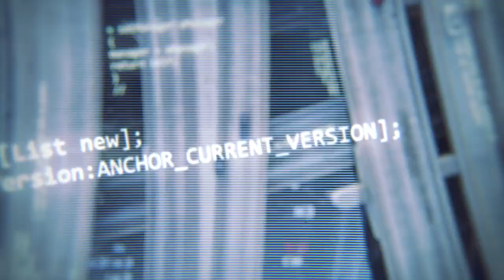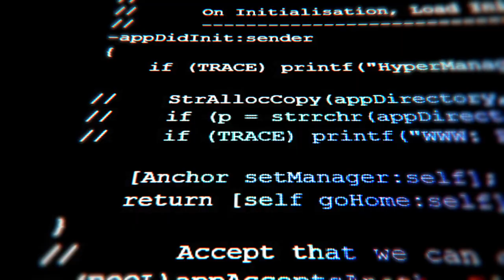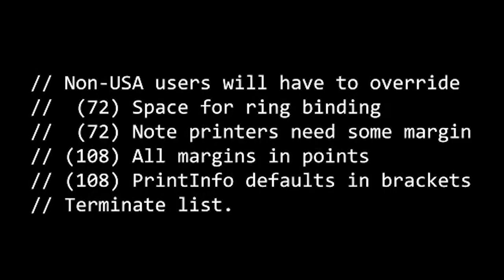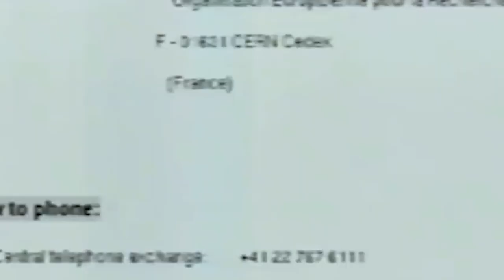The Ultimate NFT | Sir Tim Berners-Lee's WWW Source Code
In 1989, British computer scientist Sir Tim Berners-Lee invented the World Wide Web and changed the world forever. In this video, Sir Tim reflects on the inspiration for his technological transformation and the series of events that led him to the landmark moment. Hear also how Sotheby’s will be auctioning the source code for the World Wide Web in a standalone online auction ‘This Changed Everything’ (23 – 30 June). The original time stamped files, signed by Sir Tim, will be offered as an NFT, along with an animated visualisation of the code, a letter by Sir Tim reflecting on the process of creating the code, and a digital ‘poster’ of the full code. This unique auction will celebrate Sir Tim’s achievement and offer collectors the chance to own the ultimate digitally-born artefact. Bidding will start at $1,000.